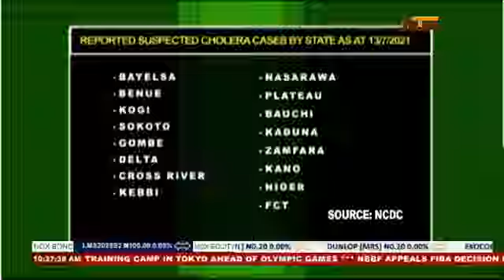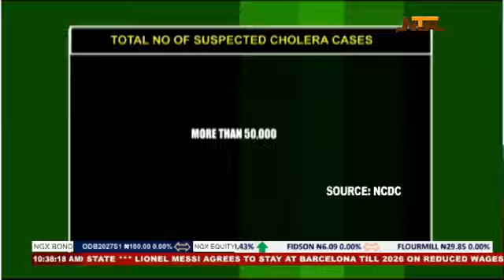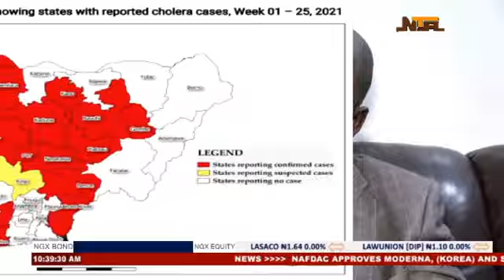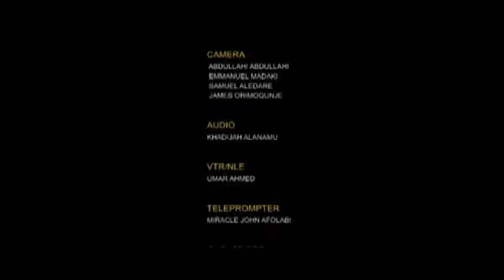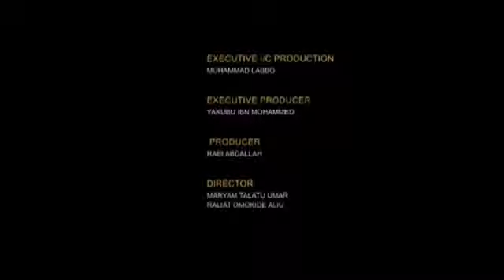Health Options | Resurgence of Cholera | 15th July 2021 | NTA